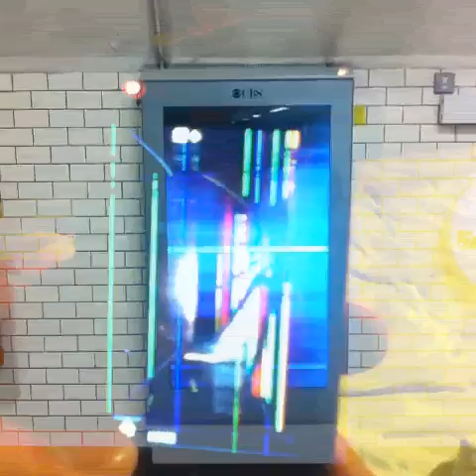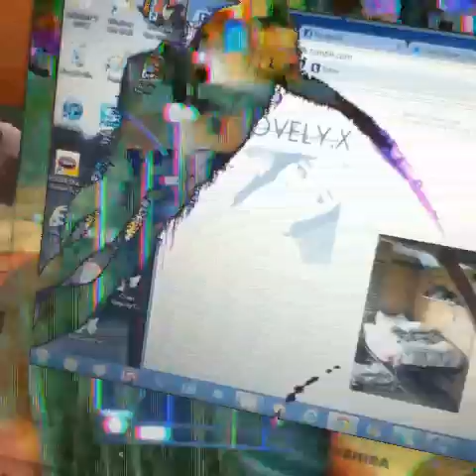Vine video remixes from glitch broken and brokeniphone by [dNASAb] 2013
Vine videos from the categories glitch broken and brokeniphone have been appropriated and remixed,in an effort to comment on the frustration of "loss". "Aesthetics of Decay_Design for Dying Electronics; Screenscaping" 2013